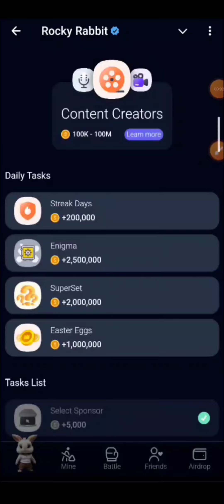Rocky Rabbit Enigma 3 September | Rocky Rabbit Enigma Today | Rocky Rabbit Daily Combo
Rocky Rabbit Enigma 3 September | Rocky Rabbit Enigma Today

rocky rabbit daily enigma today 3 September
3 September enigma rocky rabbit
enigma 3 September
enigma 3 September
enigma today
daily combo
daily enigma